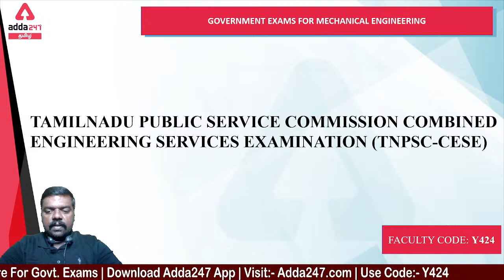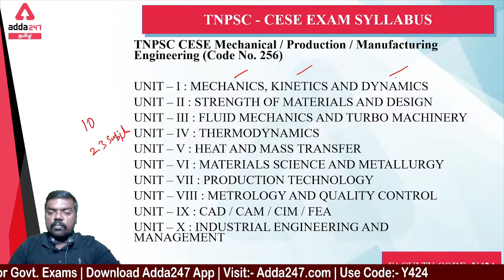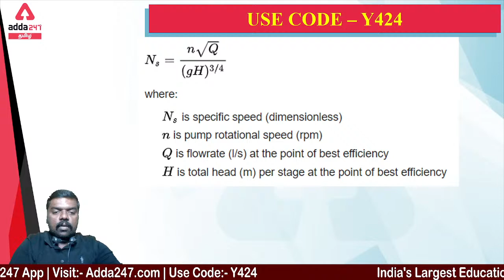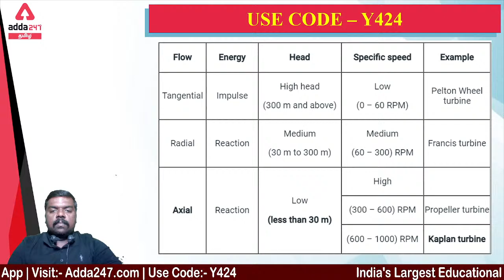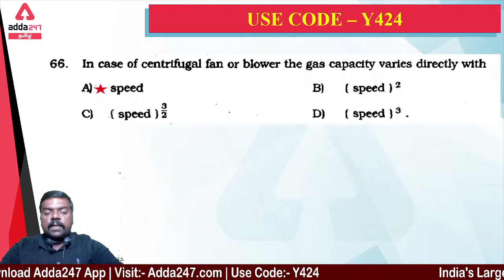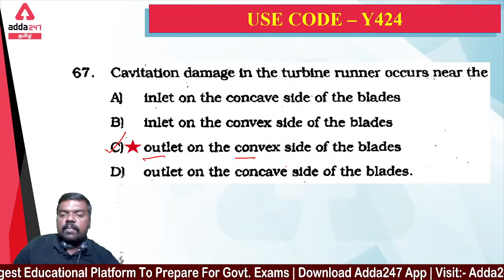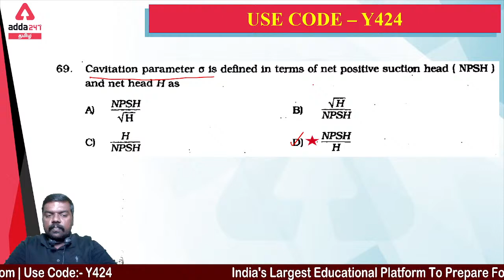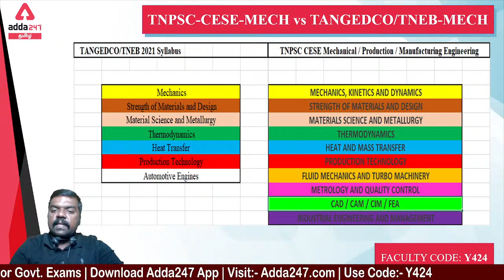TNPSC CESE | Mechanical Engineering | Previous Year Questions Discussion - Part-7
Get PDF: -

Test Series –